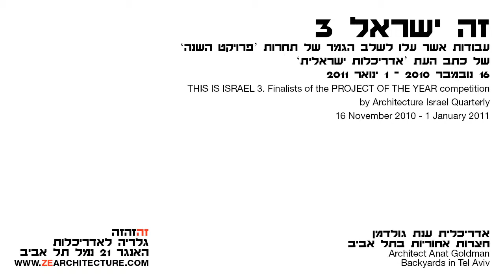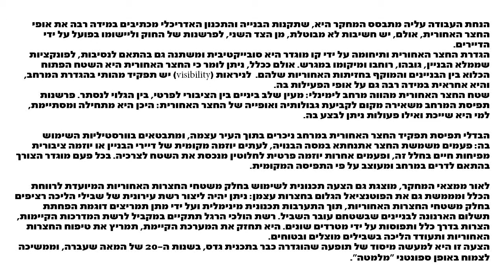זה ישראל 3. ענת גולדמן // חצרות אחוריות בתל אביב: יכולת השפעה (6)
אדריכלית ענת גולדמן על המחקר 'חצרות אחוריות בתל אביב'.